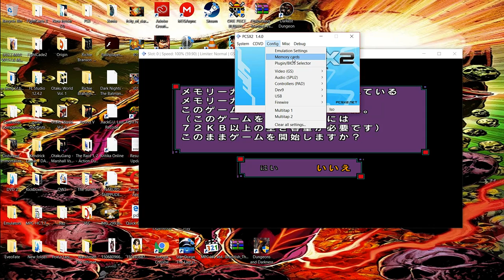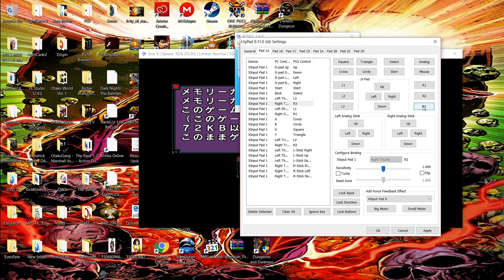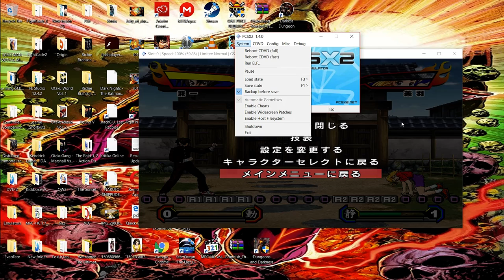The House Of Salt: TCS2